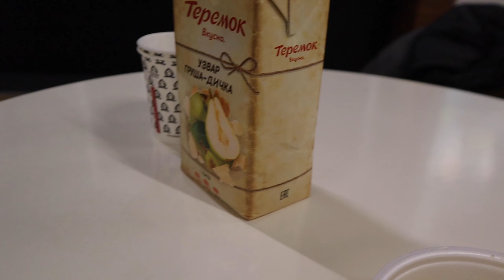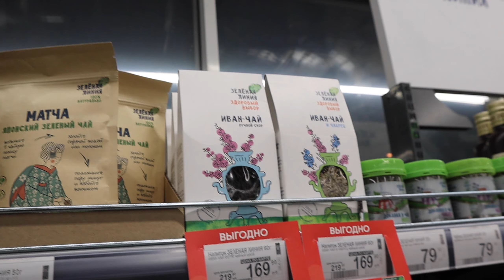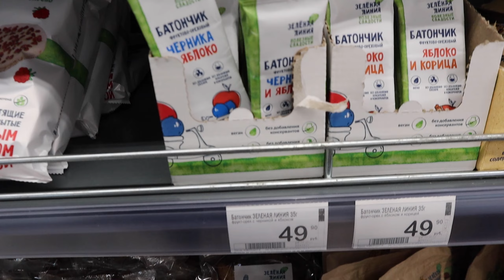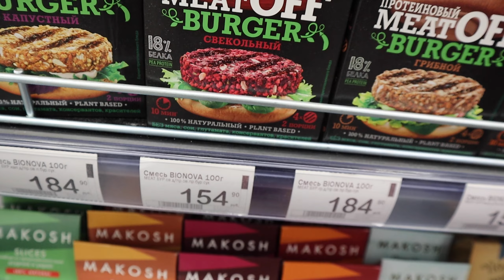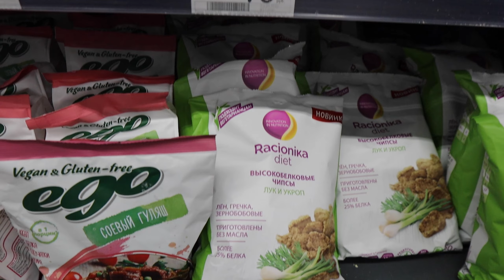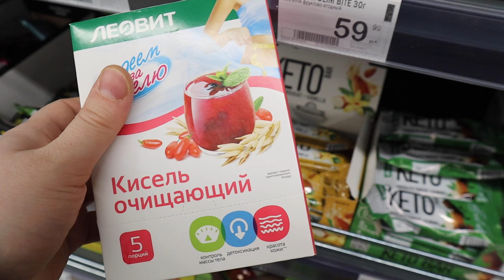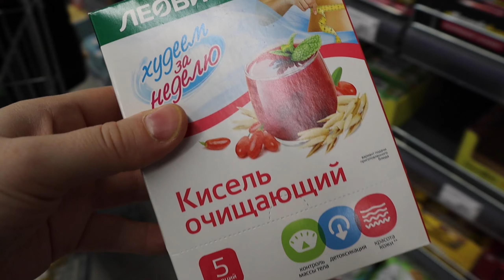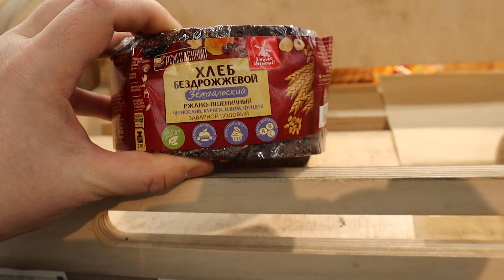Как справиться с выгоранием🌹Очарование женственности🌹Постные продукты🥑Семейная прогулка🌦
Как справиться с выгоранием, наладить отношения с мужем, восстановить силы и желание заниматься детьми и домом. Расскажу о моей любимой книге Очарование женственности  и лекциях Сатьи на эту тему, которые я слушаю. Беру вас с собой на прогулку, покажу постные продукты с ценами в Перекрестке, постное меню в Теремке.

Приветствую вас на моем канале! Меня зовут Маша, у нас с мужем 4 сыновей. В своих видео я показываю жизнь нашей семьи, делюсь идеями и вдохновением по организации домашнего пространства, общению с детьми, мотивацией на уборку, уют и чистоту дома, секретами здоровья и воспитания детей.

Запись на прием к Вячеславу Семеновичу Коваленко в немецкой клинике Санкт-Петербурга врач гомеопат, диагностика и лечение рисков вакцинации